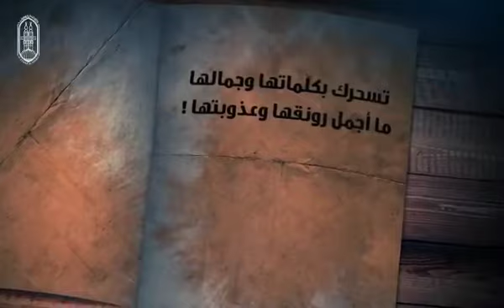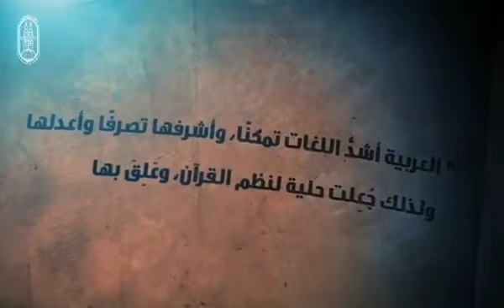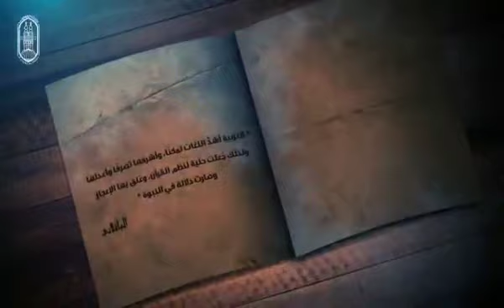اللغةُ العربية .. تَسحرُكَ بكلماتها وجمالها وعذوبتها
إِنَّ الَّـذي مَلَأَ اللُّغات محـاسنًا ..  جَعَلَ الجَمالَ وَسَرَّهُ في الضَّادِ